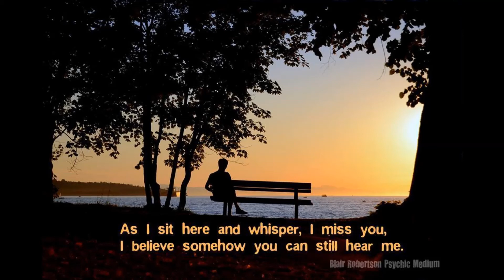فرح طاشمان يغني ليش يا غالي ليش